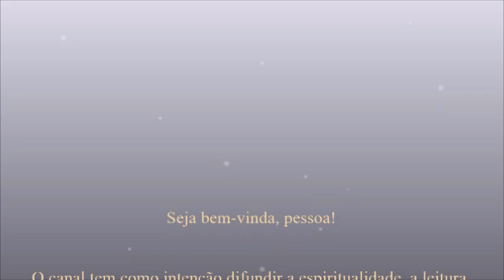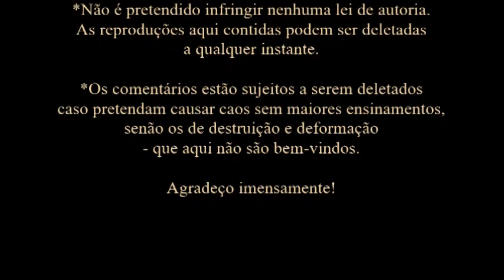Padre Augusto Ferretti • Os Santos Anjos da Guarda [cap. VIII a X]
Leitura [Audiobook] do livro  Os Santos Anjos da Guarda, de Padre Augusto Ferretti - por Le Conde.

Música intro: M. de Marin - Duo for 1 harp, 4 hands. Adagio & Rondo, por Alisa Sadikova